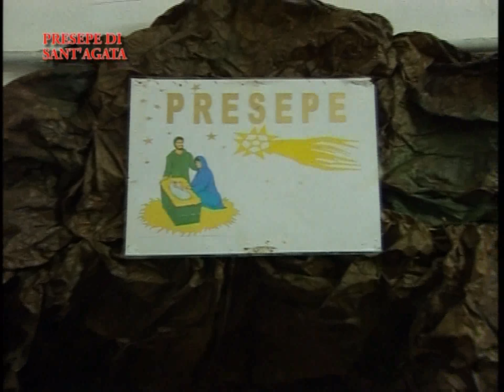PRESEPE DI SANT'AGATA 2016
In occasione del Santo Natale a Sant'Agata è stato realizzato il tradizionale Presepe che ogni anno si arricchisce di nuovi particolari. Visitabile Sabato e festivi dalle 9.00 alle 12.15 e dalle 14.15 alle 19.00. Feriali: dalle 14.00 alle 18.30.